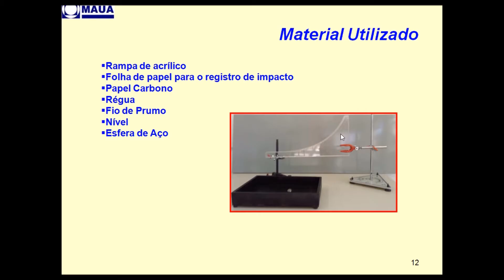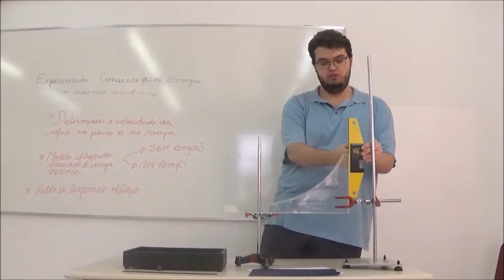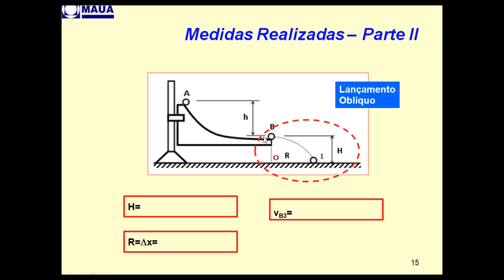EFB205 - Física I [Conservação de Energia em um Sistema Mecânico]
Conservação de Energia em um Sistema Mecânico, com prof.ª Nair e monitor Ramon.